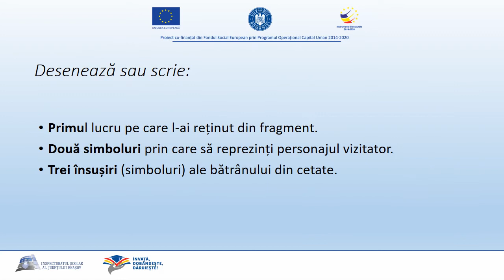LUMEA DIN INIMA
Autor: Simona Ciobanu